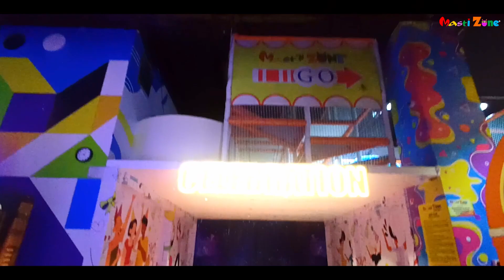Masti Zone | Shalimar Gateway Mall | Lucknow | Bowling | VR Games | Kids Play | Arcades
Masti Zone is the best gaming zone in Ghaziabad
Address: Kaushambi Rd, Anand Vihar, Kaushambi, Ghaziabad,